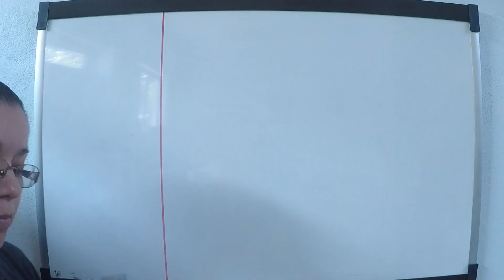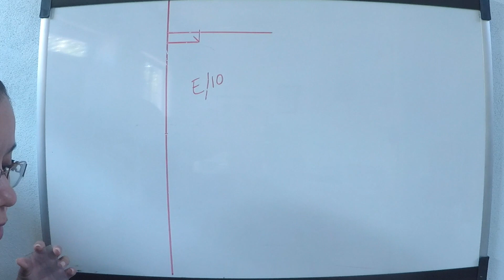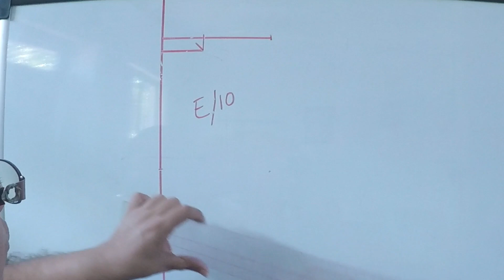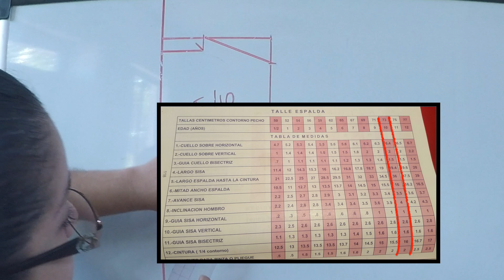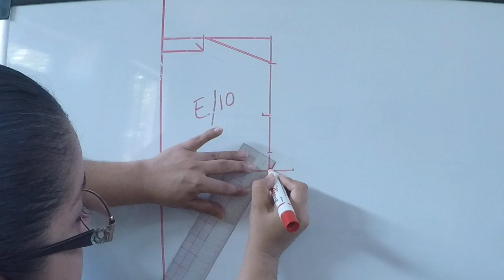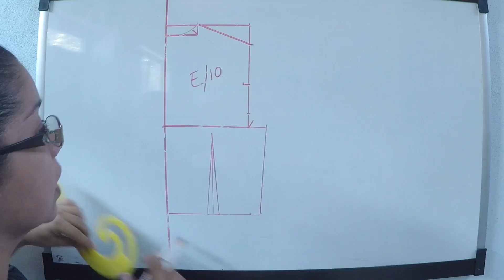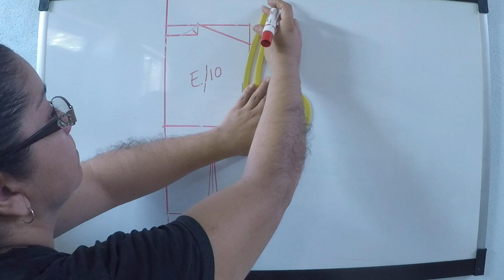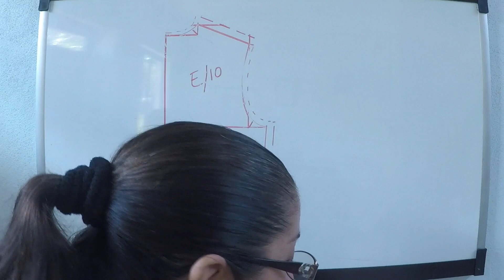TALLE ESPALDA 10 AÑOS PARA NIÑA, TALLAS INDUSTRIALES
En este tutorial te enseño como hacer el talle básico de la espalda talla 10 años.

también te dejo los enlaces para que puedas comprar estas reglas prácticas y económicas